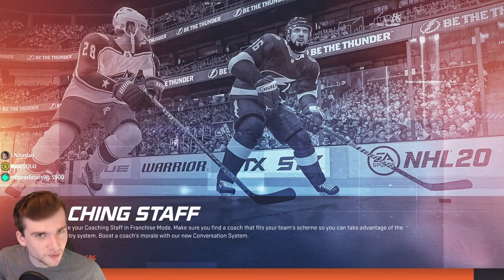NHL 20 Expansion Franchise | California Golden Seals | EP48 | WHO WILL GET THE THRONE? (S5 R3G1)